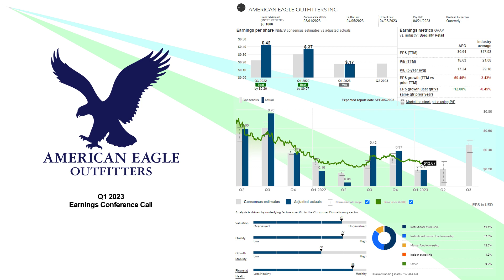$AEO American Eagle Outfitters Inc. Q1 2023 Earnings Conference Call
05/24/2023
American Eagle Outfitters, Inc. operates as a specialty retailer that provides clothing, accessories, and personal care products under the American Eagle and Aerie brands in the United States and internationally. The company provides jeans, apparel and accessories, and personal care products for women and men; and intimates, apparel, activewear, and swim collections. It also offers menswear products under the Todd Snyder New York brand; and fashion clothing and accessories under the Unsubscribed brand. The company sells its products through retail stores; digital channels, such as and applications. American Eagle Outfitters, Inc. was founded in 1977 and is headquartered in Pittsburgh, Pennsylvania.